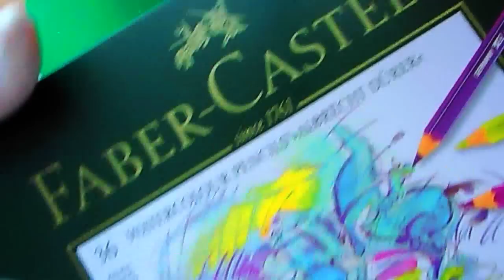РАПУНЦЕЛЬ/КАК НАРИСОВАТЬ ЛИЦО КУКЛЫ/ООАК/ч.2/Muza Rukodeliya 🌺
Как нарисовать лицо куклы Рапунцель акварельными карандашами и акриловыми красками. В качестве базы под макияж я использую Mr. Super Clear матовый, в качестве закрепителя - акриловый матовый лак-спрей Idea. Макияж выполнен акварельными карандашами Faber-Castell и Koh-I-Noor. Акриловые краски "Сонет". В этом видео также покажу вам свои новые покупки для ногтей с сайта АлиЭкспресс.
Это вторая часть мастер-класса по созданию кукольного образа Принцессы Рапунцель/Запутанная история от Дисней.

Кукла с длинными волосами своими руками. Это первая часть ООАКа на Рапунцель - принцессу Дисней.

Рапунцель является первой диснеевской героиней-блондинкой начиная с Авроры из мультфильма «Спящая красавица». Анимация волос Рапунцель при помощи компьютерной графики была признана как одна из самых сложных сторон в процессе разработки мультфильма «Рапунцель: Запутанная история» . Длина золотистых волос Рапунцель — 70 футов (больше 21 метра)